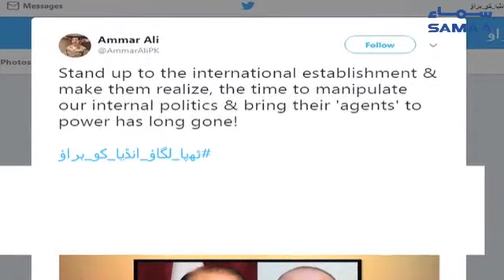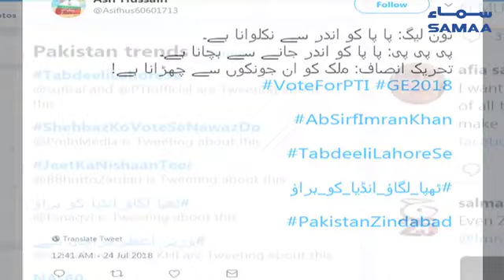Twitter Par Stars Kay Intekhabi Tweets | SAMAA TV